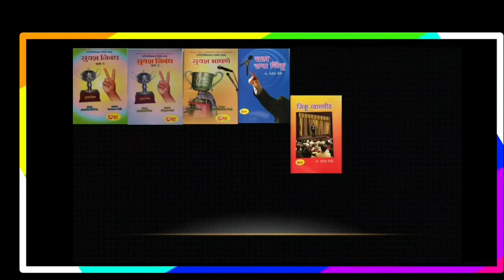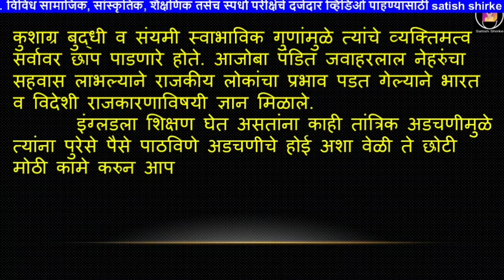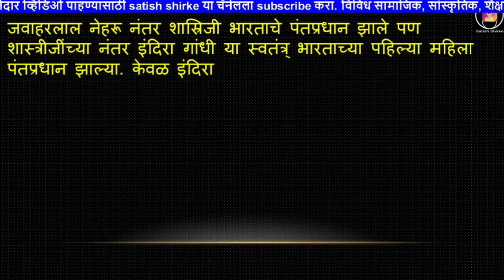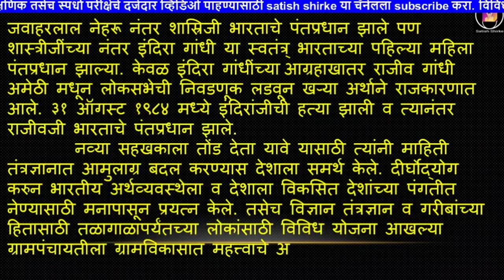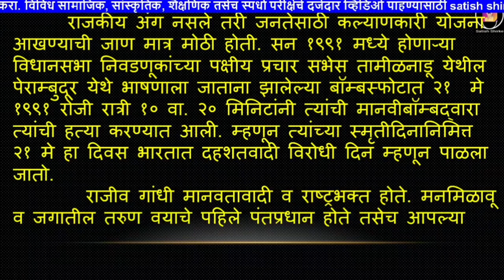# राजीव गांधी # भाषण - निबंध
राजीव गांधी
    शालेय भाषणे - निबंध

मुलांना निबंध व भाषणे यासाठी उपयुक्त व्हावेत यासाठी  या व्हिडिओची निर्मिती केली आहे. तसेच थोर भारतीयांच्या अलौकिक जीवन चरित्र व कार्याचे सारांशाने दर्शन घडावे. थोरांच्या जीवनाचा त्यांना स्पर्श व्हावा. लेखन, वाचन, वक्तृत्व याची आवड़ लागावी. असा उद्दात्त हेतु मनात ठेवला आहे. आपणास तसा फायदा व्हावा हीच शुभेच्छा.

भाषणे- निबंध यासाठी...